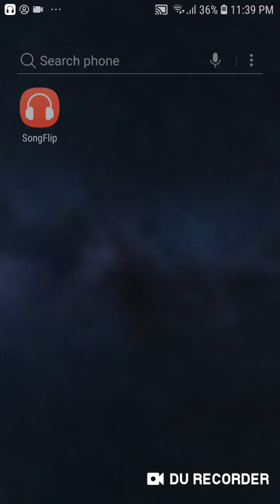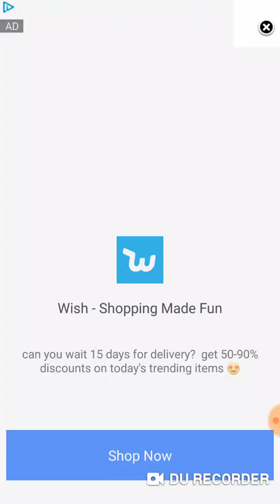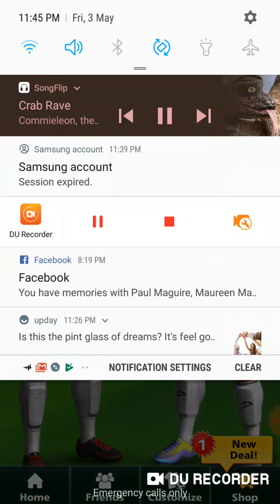Football strike bad at game dont give an F